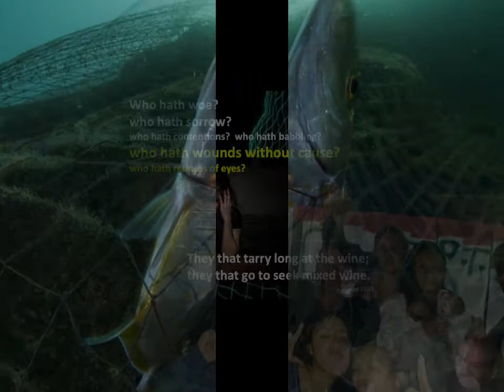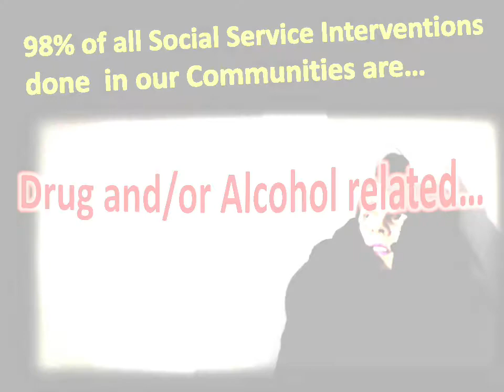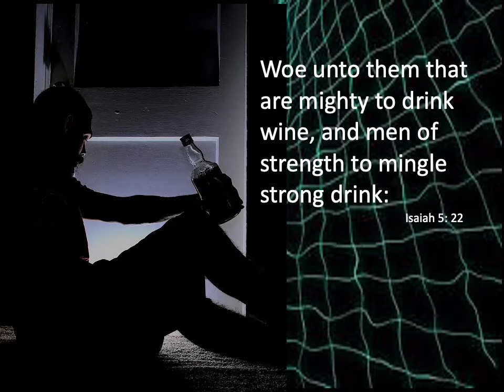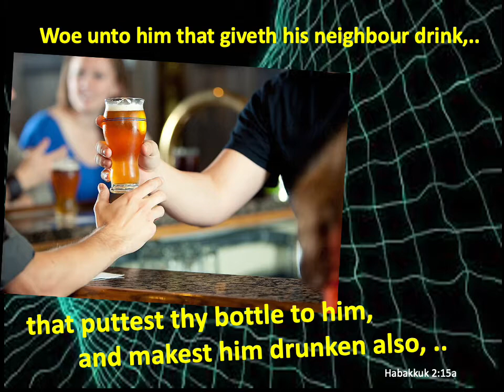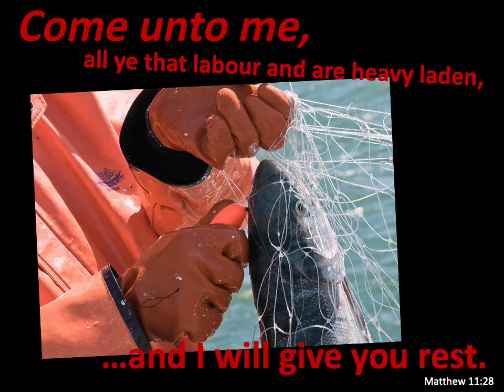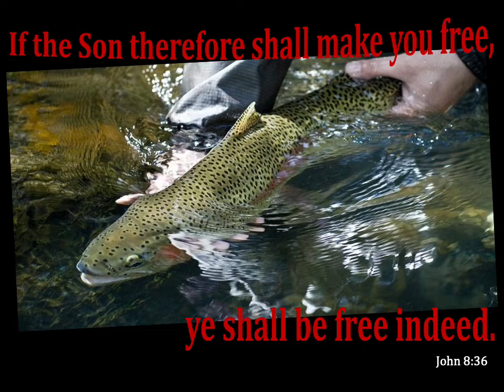The FIshing NET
This is a Special Dedication to all First Nation People across North America from the Far North of Canada to the Southern Limits of the US.

Praying the LORD uses this to awaken those searching for deliverance.

Luv to you all.